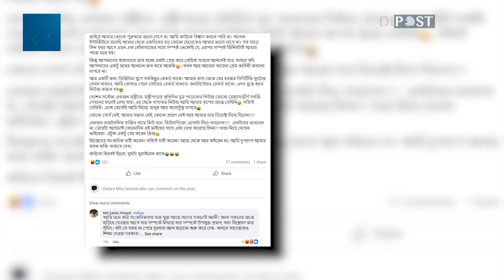মন্ত্রীকে ‘ঘুম পাড়ানোর’ নিউজে ক্ষুব্ধ অভিনেত্রী জাহারা মিতু | Zahara Mitu | Dhaka Post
চলচ্চিত্র অভিনেত্রী জাহারা মিতু ‘মিস ওয়ার্ল্ড বাংলাদেশ-২০১৭’ সুন্দরী প্রতিযোগিতার মাধ্যমে কর্মজীবন শুরু করেন। এরপর ‘আগুন’ চলচ্চিত্রে অভিনয়ের মাধ্যমে বাংলাদেশ চলচ্চিত্র শিল্পে তার অভিষেক ঘটে.